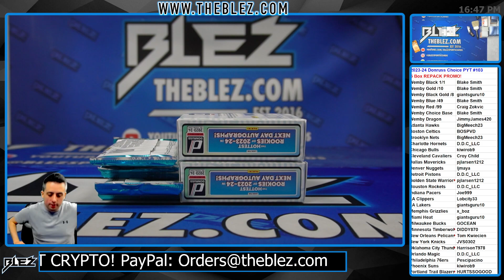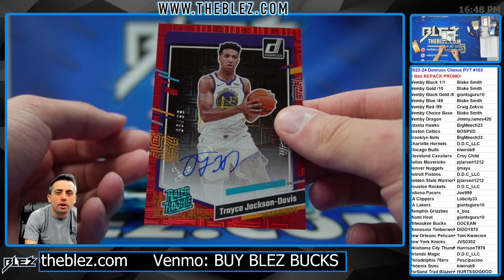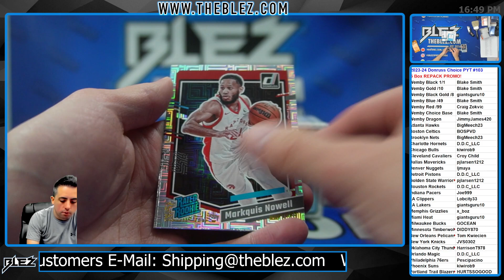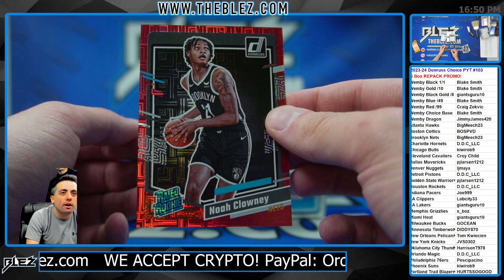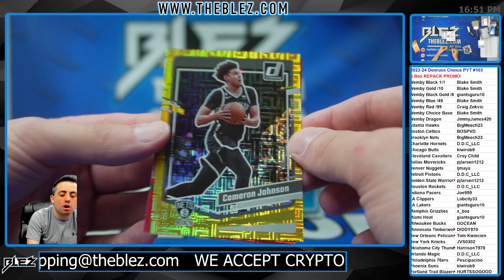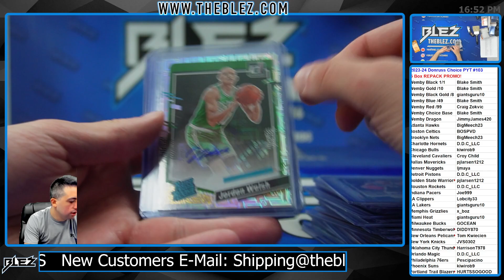2023-24 Panini Donruss Choice NBA 5 Box Break #103 Pick Your Team